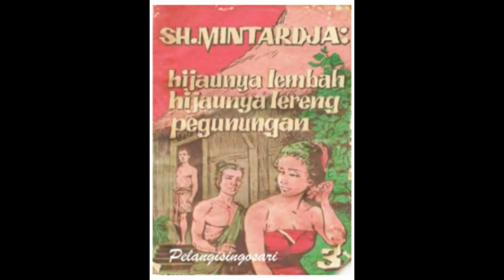Seri Cerita Silat Hijaunya Lembah Hijaunya Lereng Pegunungan Jilid 3